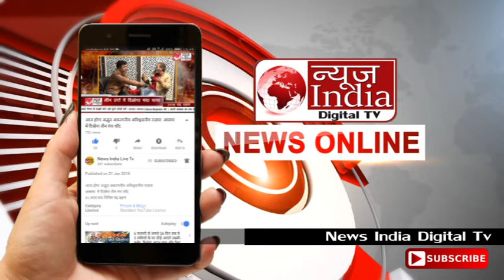News India Digital Tv: श्री नैना देवी में मास्टर सलीम की पंजाबी भेंटों की एल्बम की चल रही शूटिंग